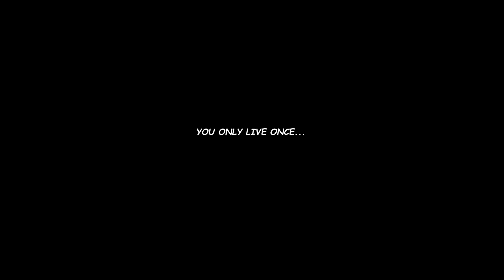Channel Trailer || Grill-Friends || Mukbang Channel || Nepal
Bored sitting on your bed, blankly glancing over the endless contents on YouTube? Don’t know what to watch? Don’t know how to entertain yourselves, sitting in the comfort of your cozy beds?

A Mukbang Channel to entertain your day and make you salivate till the end; Two Nepali girls devouring different foods, chitchatting about their days, aware and sharing relevant knowledge on LOVE, HORROR, GAMES, MOVIES, etc. and many more.